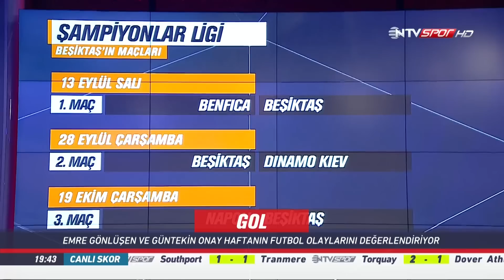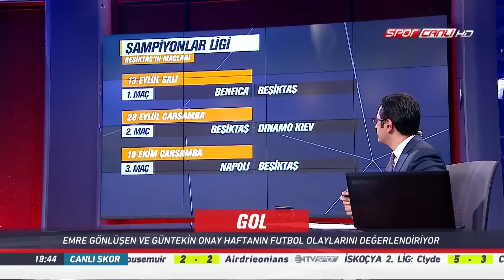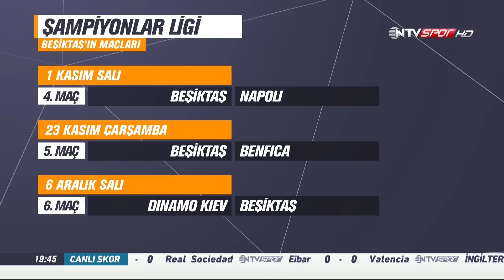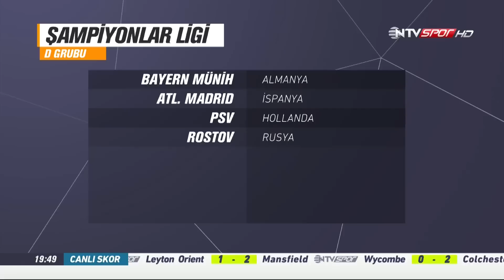Gol 27 Ağustos 2016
Avrupa futbolu mercek altında... Özetler, liglere genel bakış, özel haberler ve daha fazlası... Emek Ege ve Güntekin Onay'la Gol Cumartesi günleri NTV Spor'da.